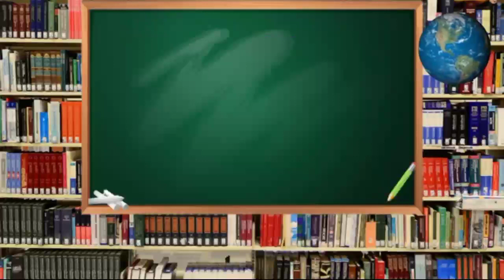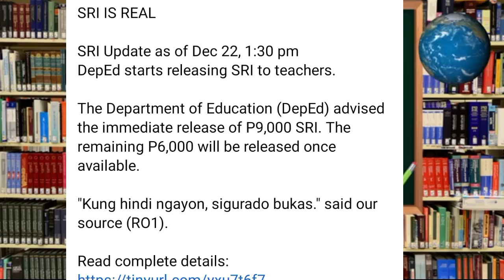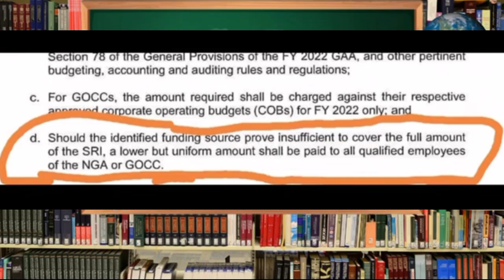GOOD NEWS! MGA GURO SA PAMPUBLIKONG PAARALAN, MAKATATANGGAP NG 15K SRI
Good News! Public School Teacher to Recieve 15K SRI| evo's channel

Government employees to receive service recognition incentive—Palace

The grant of an SRI seeks to continuously incentivize government employees for their unwavering commitment and dedication in the performance of their duties and responsibilities towards quality and responsive delivery of public services amidst the COVID-19 pandemic and current socioeconomic challenges.